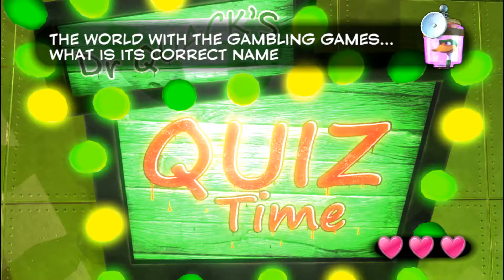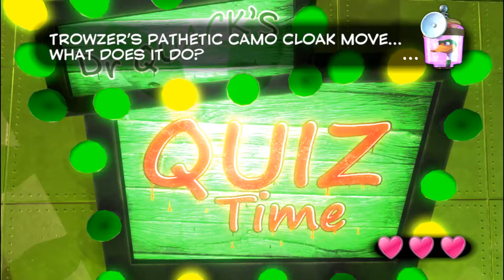Let's Play Yooka Laylee part 64 Last Quiz Show